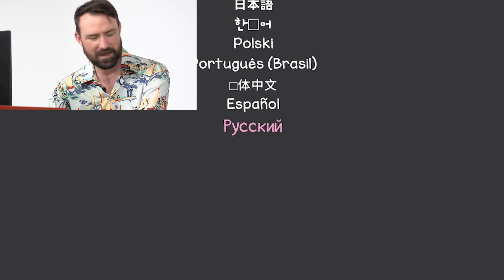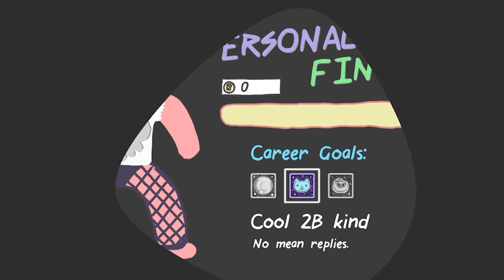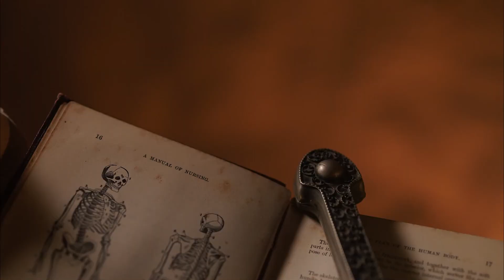Team Lazerbeam talk punk gaming & Teenage Blob on Speak to the Geek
Jon tries to do two things at once: interview Ben Rausch and Richard Pieterse of punk game studio Team Lazerbeam, and play their cheeky jam Teenage Blob. He gets one of those right as they chat about aesthetics, joy, creativity and play.

Team Lazerbeam formed in late 2014, when friends Jason Sutherland, Richard Pieterse and Ben Rausch joined forces to make a game for Ludlum Dare 31. The result, Bionic Bliss (a cyber punk customer service game), struck a chord with players and laid the foundations for Team Lazerbeam’s future output. Over the following two years the band churned out a string of very short, absurd, cutesy games that embraced being both very silly, and very sincere. Notable hits include Wrestling With Emotions, Pizza Quest, Snow Cones and Dress To Express Dancing Success.

Zarnia is a YouTube channel for all things South African geeks love. We play D&D, tabletop and computer games, read books, watch movies and talk to your favorite local writers, filmmakers, artists, and game designers.

Created with support from Special Effects Media SA